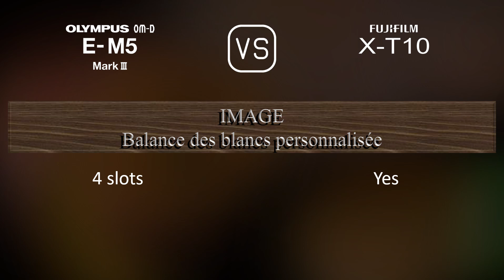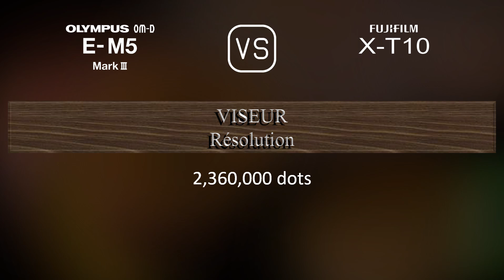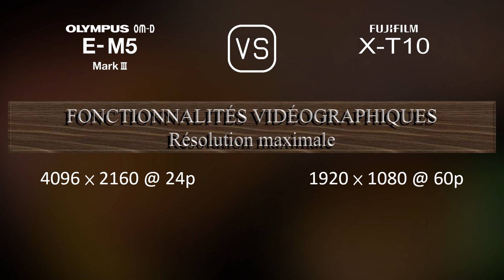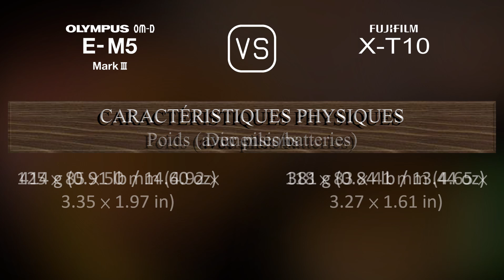Olympus OM-D E-M5 Mark III vs. Fujifilm X-T10: Une Comparaison de Caractéristiques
Cette vidéo fournit un aperçu des fonctionnalités du Olympus OM-D E-M5 Mark III et du Fujifilm X-T10 dans une comparaison de caractéristiques (comparison of specifications).

00:25 LANCEMENT
00:33 BOÎTIER
00:40 CAPTEUR D'IMAGE
01:01 IMAGE
01:16 OPTIQUE ET MISE AU POINT
01:41 ÉCRAN
01:58 VISEUR
02:13 FONCTIONNALITÉS PHOTOGRAPHIQUES
03:06 FONCTIONNALITÉS VIDÉOGRAPHIQUES
03:20 STOCKAGE
03:24 CONNECTIVITÉ
03:49 CARACTÉRISTIQUES PHYSIQUES
04:07 AUTRES CARACTÉRISTIQUES